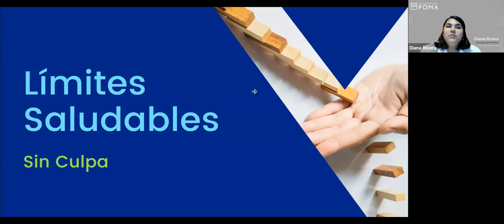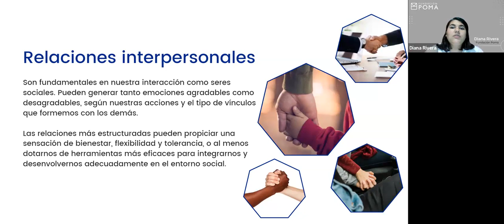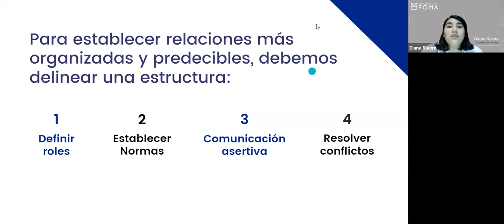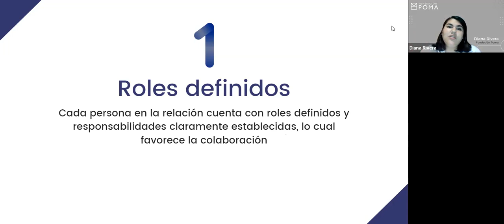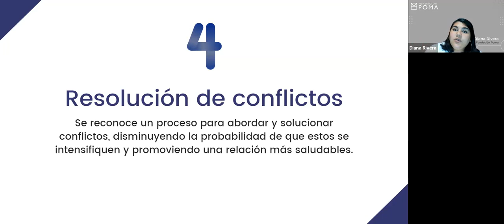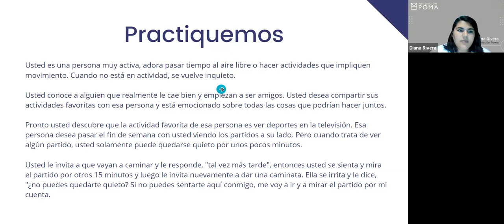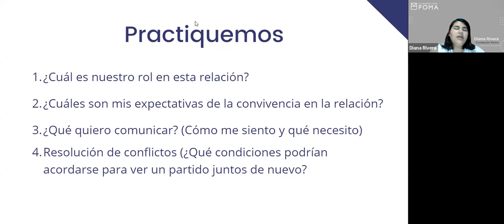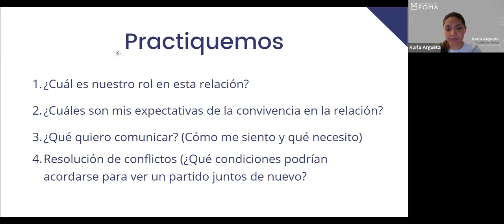Masterclass| Límites saludables sin culpa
Establecer límites saludables contribuye a la construcción de relaciones más equilibradas en los diferentes ámbitos de nuestra vida 🤔 ¿Te resulta difícil saber cómo hacerlo?

📌 En nuestra sesión gratuita conversamos sobre la importancia de los límites en las relaciones interpersonales, los mitos alrededor de ellos y aprenderemos a definirlos de manera asertiva.

:::::Límites saludables sin culpa:::::

Con Diana Rivera, psicóloga de Fundación Poma.